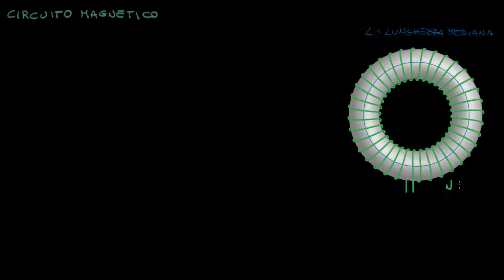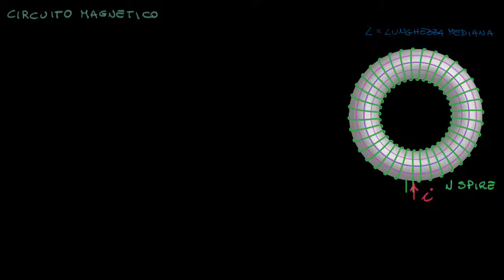Il circuito magnetico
Una delle applicazioni più frequenti dei materiali ferromagnetici è quella di ottenere delle regioni che presentano valori elevati di induzione e di flusso magnetico il cui studio si basa sul concetto di circuito magnetico. Per circuito magnetico si intende una regione dello spazio interamente o quasi costituita di materiali ad alta permeabilità magnetica nella quale può restare confinato il campo magnetico.